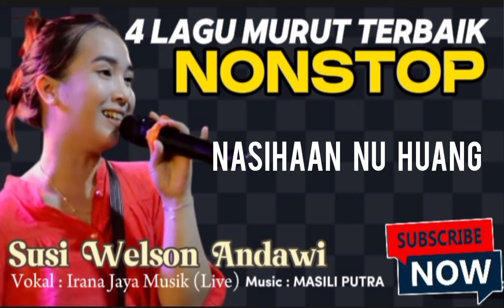4 LAGU MURUT TERBAIK NONSTOP - SUSI WELSON ANDAWI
4 LAGU MURUT NONSTOP

1. Tumambangan - Tania Katalangan
2. Aus Aus - Susi Welson Andawi
3. 1 2 3 Lundus - Tania Katalangan
4. Nasihaan Nu Huang - Meston Indut's